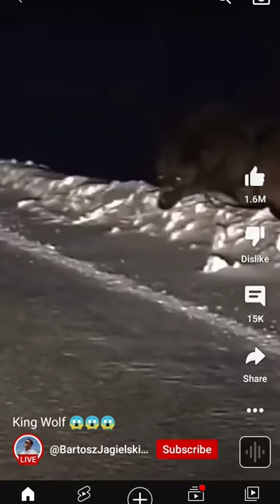power of fira😚😚😚